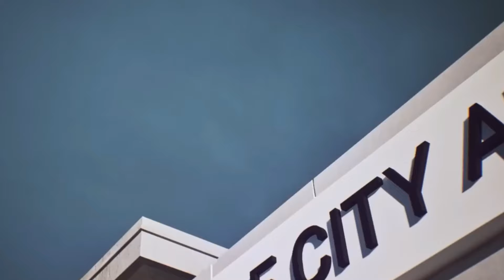Second trailer for GTA VI - Grand Theft Auto VI new Cinematic Journey through Vice City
Welcome to the second trailer for Grand Theft Auto VI, a fanmade creation that plunges you deep into the heart of Vice City, where crime, chaos, and opportunity collide. Crafted with passion and dedication, this trailer offers a tantalizing glimpse into the thrilling world of GTA 6.

I'm excited to share this project with you, made possible by the incredible footage from talented creators who breathe life into the GTA universe:

Video 1: @TeaserPlay presents "GTA Vice City 2 - Imagining Tommy Ret..." - Explore the neon-lit streets of Vice City and follow Tommy's journey in this captivating teaser.

Video 2: @12th delivers "Grand Theft Auto 6: Trailer (FANMADE)" - Immerse yourself in the pulse-pounding action and explosive scenes of this fanmade trailer that will leave you craving more.

Video 3: @CortesMarlonXGamer brings "Grand Theft Auto VI: Jason & Lucia Tr..." - Dive into the gripping narrative of Jason and Lucia as they navigate the treacherous underworld of Vice City in this intense story.

I couldn't have created this trailer without the electrifying soundtrack that sets the perfect tone for the adrenaline-fueled experience. "All The Way Up (feat. Infared)" by Fuzzeke amps up the excitement and adds another layer of intensity to the journey.

Stay updated on the latest developments and sneak peeks as we eagerly await the release of Grand Theft Auto VI.

Prepare yourself for an epic adventure unlike any other. It's time to buckle up and brace yourself for the thrill ride of a lifetime in Grand Theft Auto VI!

If you like my channel and you would like support me click on donation button :

or send me message to   -   m.me/frogtechtips

NOW YOU CAN BUY FROG TECH TIPS T-SHIRT AS WELL JUST